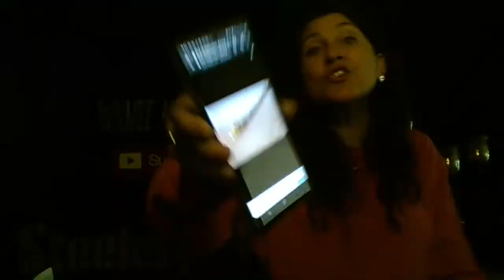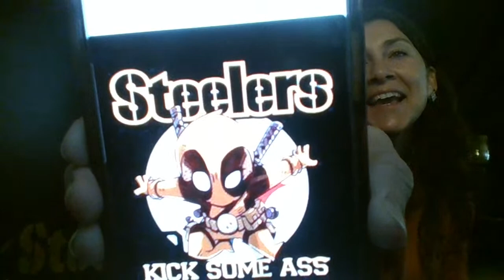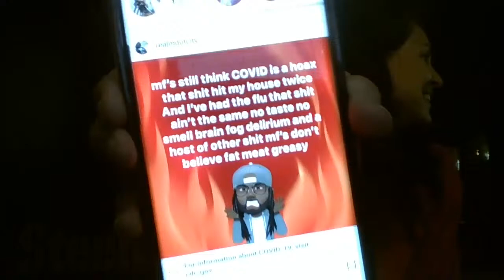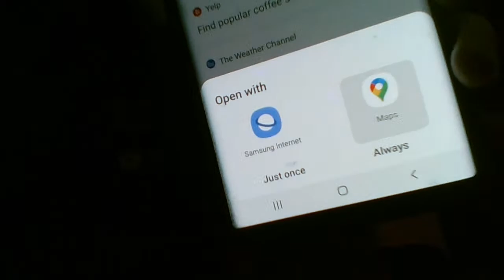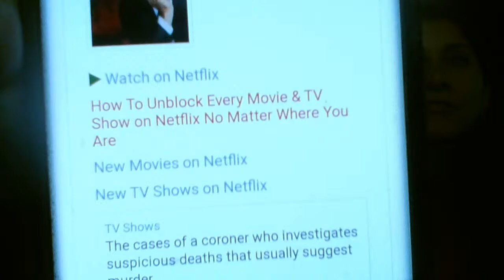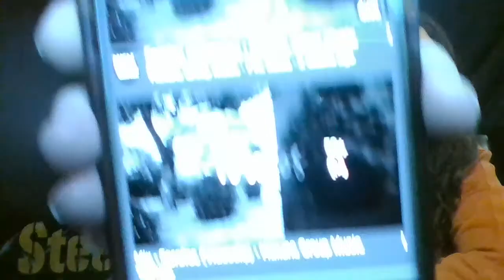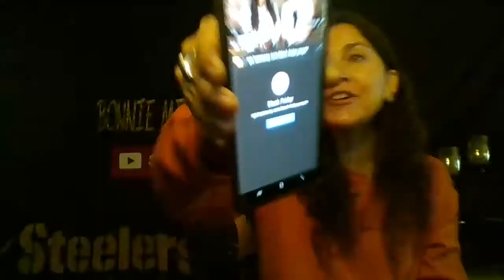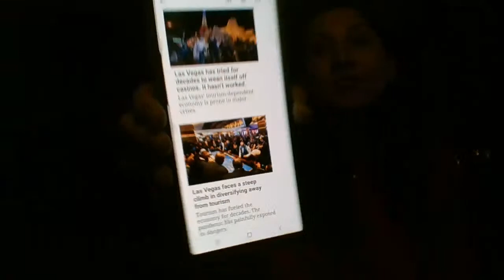LIVE CHAT!!! WAKE THE HELL UP!!! HAPPY BONDAY!!! 7am - ? pst 11/30/20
Live chat the show about everything & nothing you decide by comming in the live chat. Let's keep a smile on our face. Be Positive And Tune Out The Negative!!! WAKE THE HELL UP!!! Mon-Fri 7am-11am pst Muah